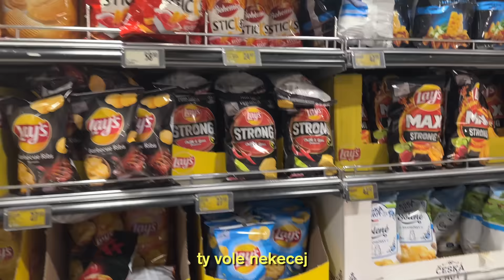ŽIJU 24H JAKO MOJE HOLKA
Do komentářů napište, kterou další ,,challenge" byste od nás chtěli vidět.